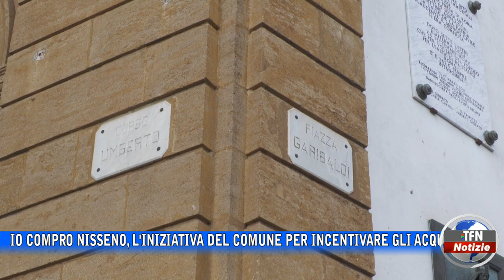Caltanissetta - Io compro nisseno, per spendere in città